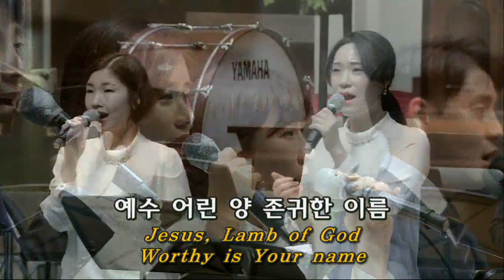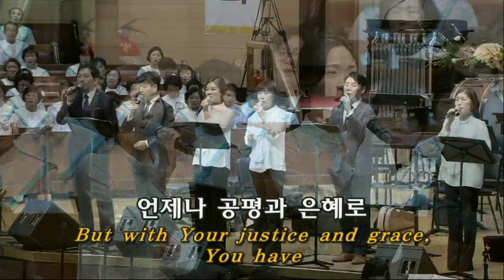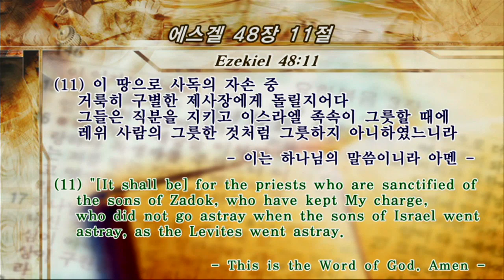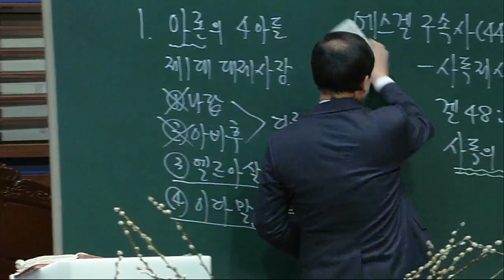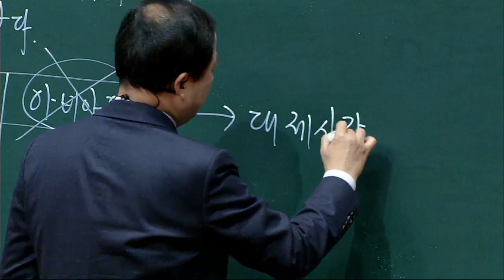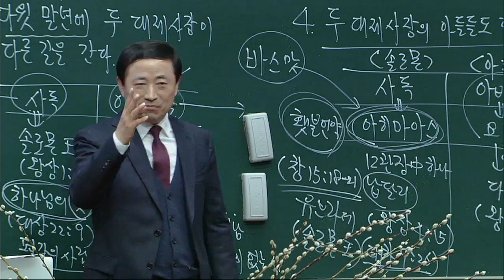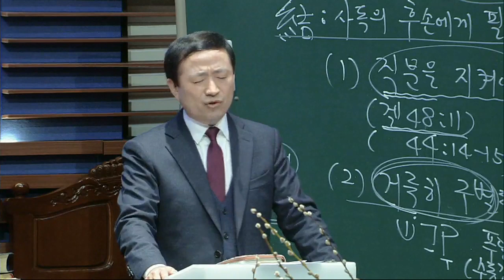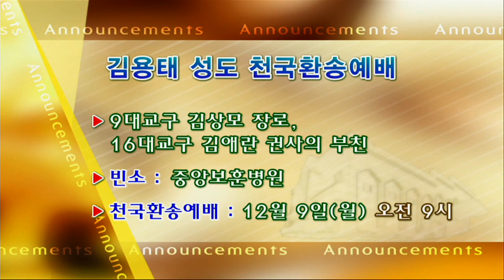20191208 3rd Ezekiel’s Redemptive History (44) - Zadok the Priest (5)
Enjoy the Bible Study!